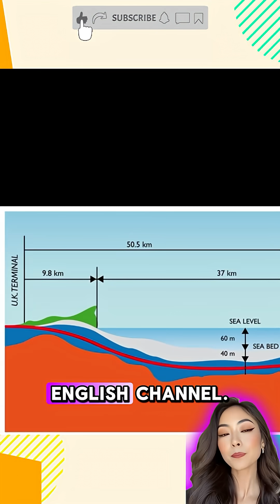This Tunnel Connects England & France from UNDER THE SEA🇬🇧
🚄 The Euro Tunnel is a 50km underwater tunnel that connects the UK and France!
More than 37 km of it goes under the British Sea, making it the longest underwater tunnel in the world.

Take the train from London to Paris?
💨 It takes just over 2 hours, directly under the sea!

One of the craziest... and most successful engineering projects in human history! 🌍